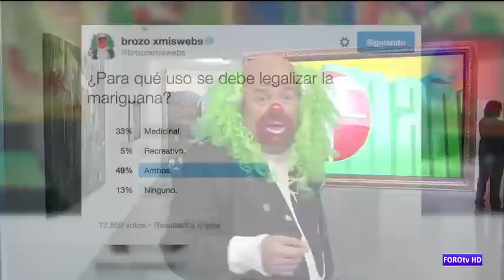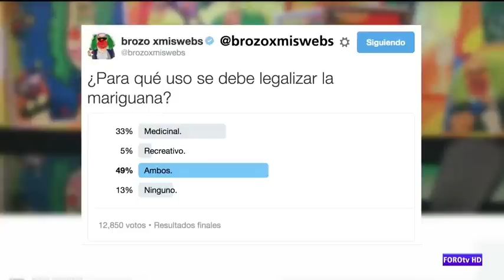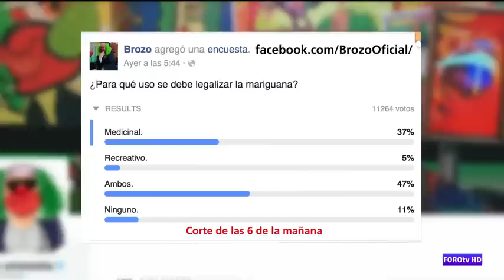29.01.2016 Galería mañanera del programa El mañanero de Brozo